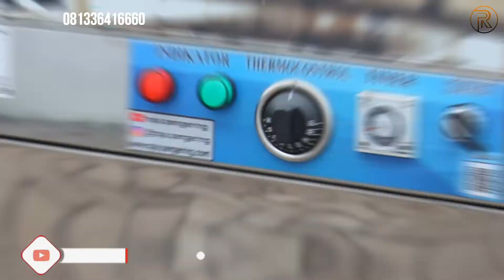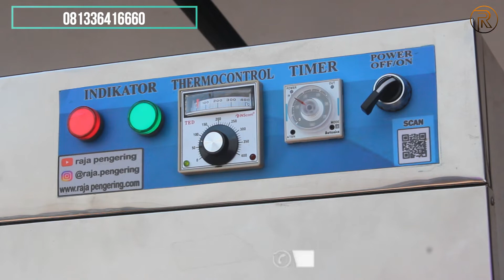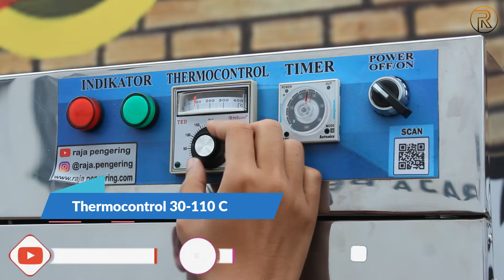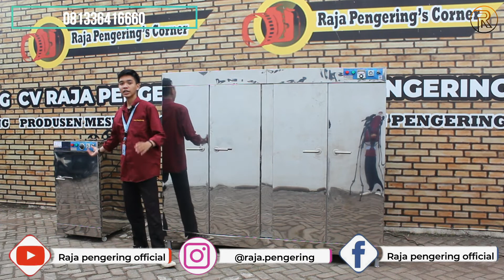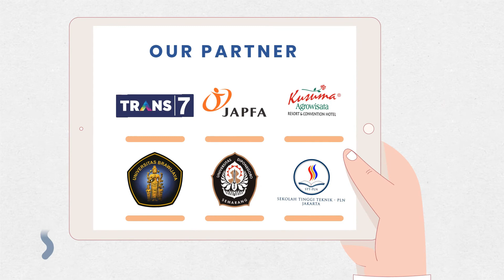ASLI SIMPEL BANGET !!! Oven Pengering kerupuk keripik ikan daun jahe kunyit rempah rempah rengginang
MESIN OVEN 20 RAK TIPE GAS UPGRADE LOYANG BERLUBANG DAN OVEN 5 RAK 1 PINTU TIPE GAS UPGRADE LOYANG BERLUBANG DAN KAKI RODA

Yang sangat cocok untuk usaha di bidang pertanian, kuliner, cake and bakery, maupun industri.  Contohnya proses pembuatan roti, penghangat makanan, penetas telur, pengering kerupuk, pengering sepatu, tembakau, jagung, gabah, padi, hasil pertanian, cat, kemiri, ikan dan biji-bijian, dan lain-lain.

ADA LAGI!

SPESIFIKASI MESIN OVEN 20 RAK :
1. Casing stailess stell
2. Dimensi P x L x T : 200 cm x 60 cm x 180 cm
3. Jumlah Loyang 20 pcs
4. Beban max Per Loyang @ 25kg
5. Dimensi Per Loyang Stainless P x L x T : 90 cm x 43 cm x 2 cm
6. Jarak Tinggi Antar Loyang ke Loyang @12 cm Ajustable
7. Sumber panas dari sisi sisi setiap loyang
8. Jumlah Daun Pintu 4 pcs
9. Terdapat sensor suhu sebagai pengatur suhu yang di inginkan
10. Terdapat pengatur waktu / timer digital
11. Full otomatis, pemanasan tidak manual menggunakan kompor gas LPG
12. Berat mesin 200 Kg
13. Terdapat display untuk memudahkan memantau kinerja oven
14. Dinding Body 3 Lapis Metal dengan Peredam Panas
15. Sistem Otomatis, Auto On / Off sesuai setingan temperatur
16. Safety Lengkap, Gas Akan Menutup saat listrik padam
17. Dilengkapi sensor kebocoran Gas

SPESIFIKASI 5 RAK 1 PINTU TIPE GAS :
1. Casing stailess stell
2. Dimensi P x L x T : 60 cm x 60 cm x 105 cm
3. Jumlah Loyang 5 pcs
4. Beban max Per Loyang @25kg
5. Dimensi Per Loyang Stainless P x L x T : 50 cm x  43 cm x 2 cm
6. Jarak Tinggi Antar Loyang ke Loyang @12 cm Ajustable
7. Sumber panas dari sisi sisi setiap loyang
8. Jumlah Daun Pintu 1 pcs
9. Terdapat sensor suhu sebagai pengatur suhu yang di inginkan
10. Terdapat pengatur waktu / timer digital
11. Full otomatis, pemanasan tidak manual menggunakan kompor gas LPG
12. Berat mesin 30 Kg
13. Terdapat display untuk memudahkan memantau kinerja oven
15. Sistem Otomatis, Auto On / Off sesuai setingan temperatur
16. Safety Lengkap, Gas Akan Menutup saat listrik padam
17. Dilengkapi sensor kebocoran Gas

Pengering Cengkeh
Pengering Jahe
Pengering Jamur
Pengering Porang
Pengering Kapulaga
Pengering Cabai
Pengering Kunyit
Pengering Kayu Manis
Pengering Kemiri
Pengering Ulat
Pengering Ikan
Pengering Kulit
Pengering Kerupuk
Pengering Keripik
Pengering Sale Pisang
Pengering Cat
Pengering Bulu Ayam
Pengering Lidi
Pengering Bambu
Pengering Lada
Pengering Gula
Pengering Garam
Pengering Tepung
Pengering Serbuk
Pengering Ampas
Pengering Pupuk
Pengering Rempah